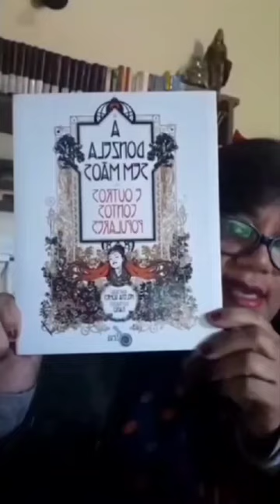A Inquietação do Moleiro Análise do estado emocional do moleiro e suas implicações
🌟 Por que contos de fadas? 🌟Os benefícios do autoconhecimento que adquirimos ao analisar contos de fadas são profundos. Eles revelam o que existe de universal e particular em nós e nas histórias.
 Os contos de fadas podem transformar sua visão de mundo e autoconhecimento.🧠eles nos influenciam nosso autoconhecimento